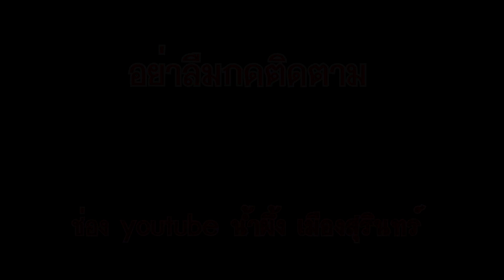วิลวิง(ครวญคำนึงหา) นํ้าผึ้ง เมืองสุรินทร์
วิลวิงครวญคำนึงหานํ้าผึ้งเมืองสุรินทร์# คำร้องทำนอง ครูสำรวม ดีสม โปรดิวเซอร์ ผ อ.โฆสิต ดีสม เรียบเรียงดนตรี อิน ครูสอนดนตรี /ซอ King เชียงฆะ ห้องบันทึกเสียง Pirome Studiomusic sound Designer ชุดแต่งกาย พิม ปิ่นวลี ดีสม ทีมกล้องถ่ายทำ เติ้ล เซอร์ราวด์ดิจิตอล เซราะกราวฟิล์ม โปรดักชั่น ปกกราฟฟิก Poppy Design ติดต่องานแสดง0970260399/ 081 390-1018 / NGน้ำผึ้งกรุ๊ป សូមជួយតាមដានឆាណែល